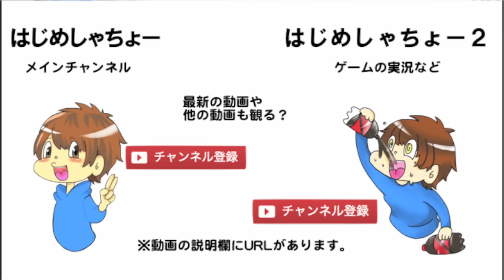なんとかして防犯ブザーを止める方法